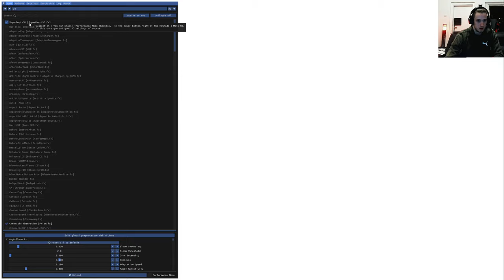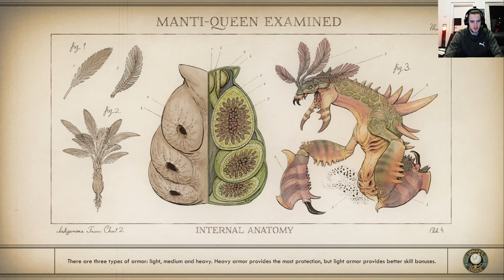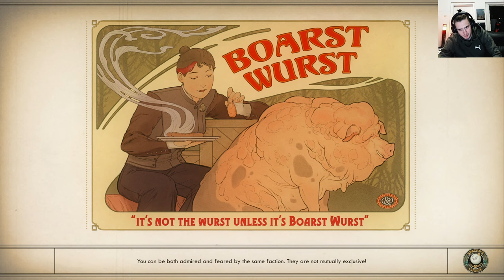the Outer Worlds Supernova Permadeath with Mods Part 8, Bounty Head Hunter